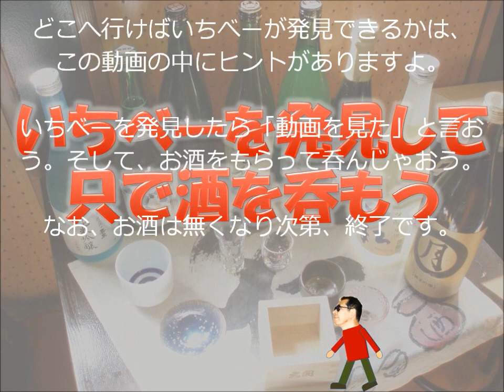いちべーを発見し、一緒にお酒を飲んじゃおう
1月11日、いちべーは、昼間から、ある処で、お酒を飲んでいます。
よろしければ、一緒に飲みましょう。「動画を見た」と言ってもらえれば、酒一杯ごちそうします。でも、どこで飲んでいるか、ヒントはこの動画を見てくださいね。